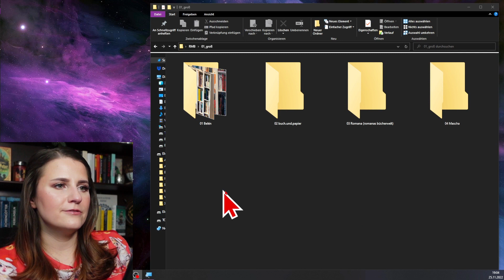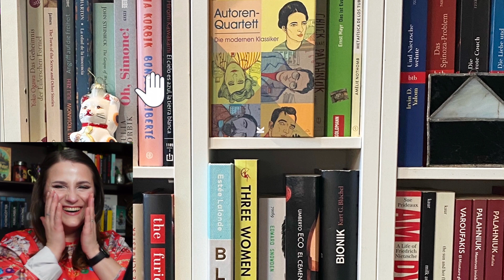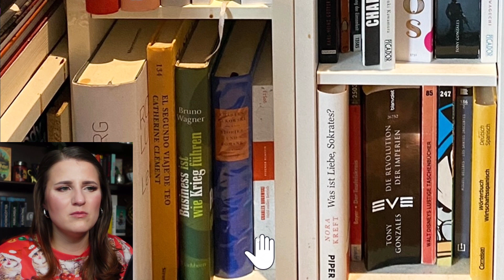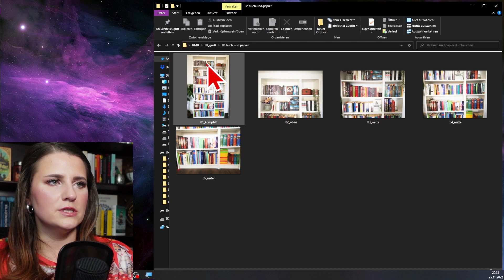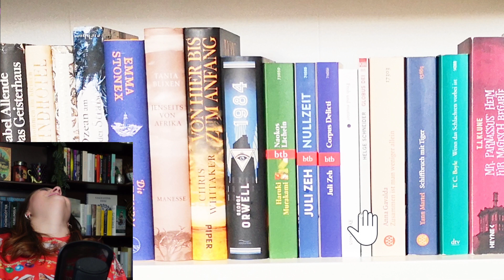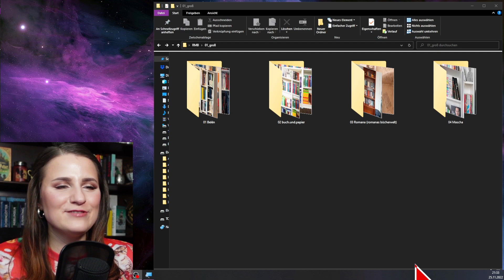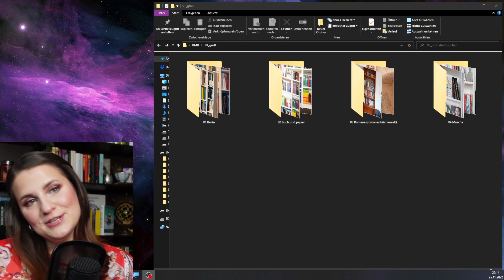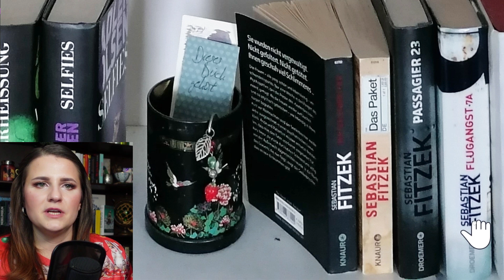Rate my Bücherregal 2022 Pt. 5 - Time to say goodbye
Hallo Freunde! Das Jahr neigt sich dem Ende zu und hier ist sie nun: die letzte Folge "Rate my Bücherrregal". Auch diesmal hatte ich sehr viel Freude mit den eingeschickten Bücherregalen und ich hoffe, ihr habt genauso viel Spaß mit dieser letzten Folge!
Lasst dem letzten Teil ein bisschen Liebe zum  Abschied da! Ich danke euch für Eure Unterstützung und wünsche euch schöne Feiertage!

► 00:00 Begrüßung
► 01:30 Belén
► 35:56 buch_und_papier
► 59:11 Romana
► 01:15:25 Mascha
► 01:35:17 Siegerehrung und Verabschiedung